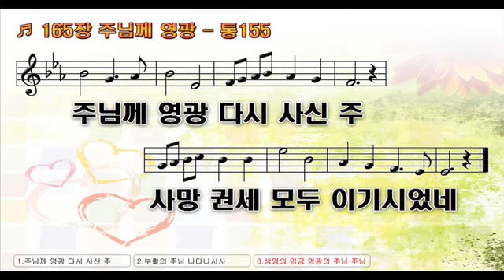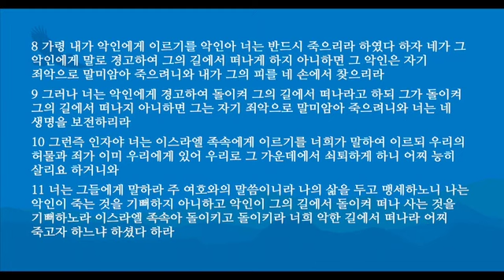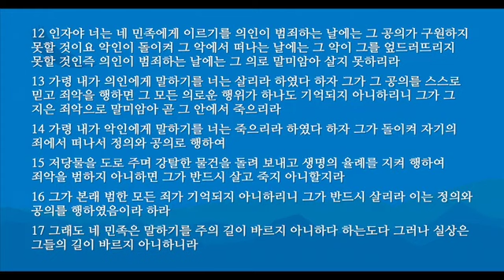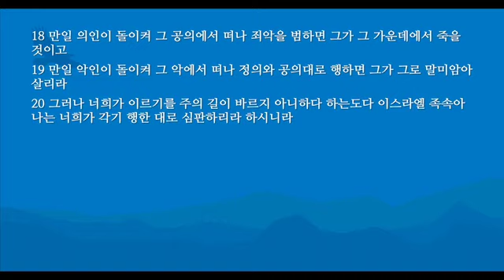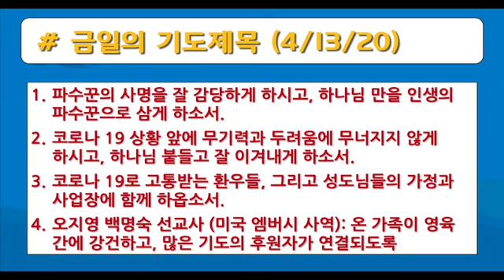영적 파수꾼, 박상근 목사 (4/13/2020)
제목: 영적 파수꾼
설교: 박상근 목사